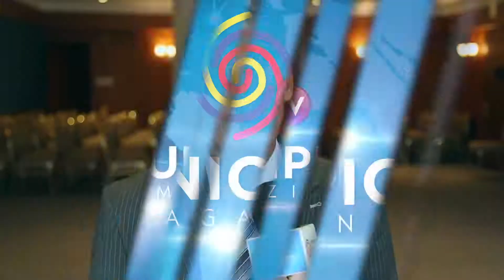TV MUNICIPIOS - EN MURINDÓ – ANTIOQUIA ENTREGAN PROYECTOS QUE BENEFICIAN A SUS HABITANTES